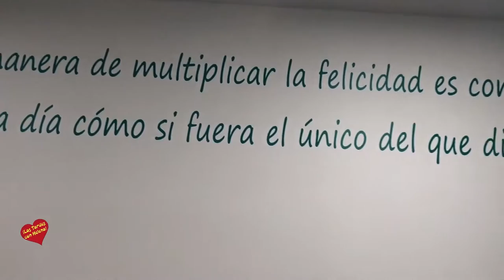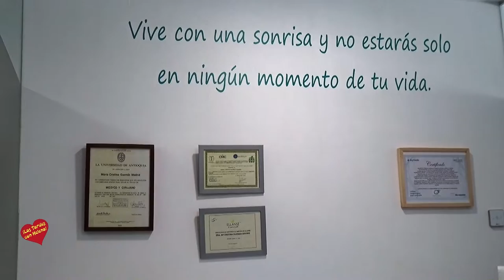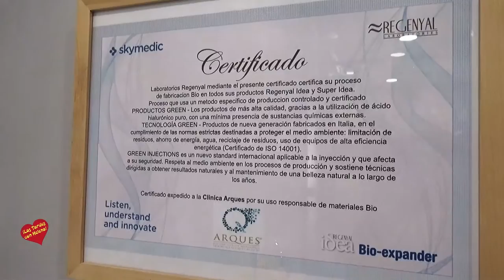Clinica Arques entrevista de Helena Olaya al Doctor Mario Arques Jiménez